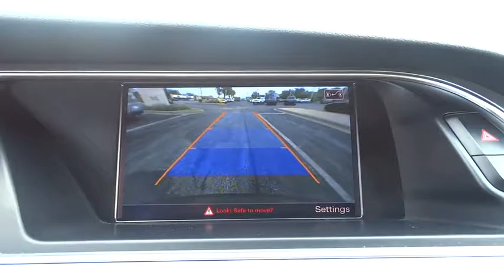2016 Audi S4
2016 Audi S4
Napleton Aston Martin:

**1 OWNER***TECHNOLOGY PACKAGE**BLACK OPTIC PACKAGE**FINE NAPPA LEATHER**MSRP WAS OVER $58,680.00***THIS IS THE ONE ***Get the NEW look for the used price on this one owner vehicle. Previous owner purchased it brand new! It's the combination of advanced design and precision engineering that makes the S4 the king of the street and more than just a pretty face. Napleton Aston's Martin offers the highest quality New Aston Martin's and pre-owned vehicles that represent the best quality anywhere! Offering a friendly and comfortable shopping experience with zero pressure! Napleton Aston's Martin is committed to a totally transparent process providing you with our best upfront pricing! We perform a thorough inspection on all our vehicles, unlike many other used car dealers. Only after our vehicles are fully reconditioned, then they are available for sale.